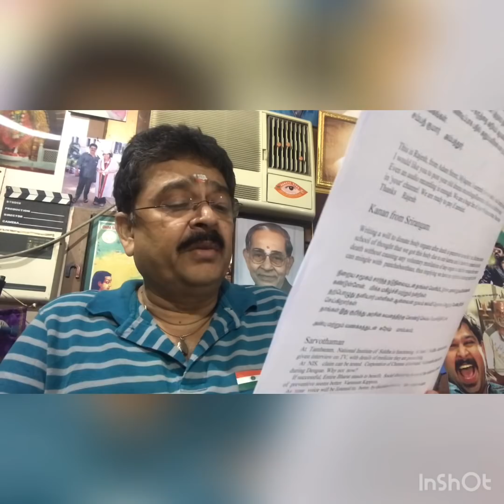எஸ்வி சேகர் பதில்கள்😃10